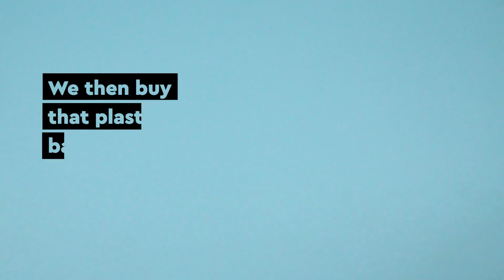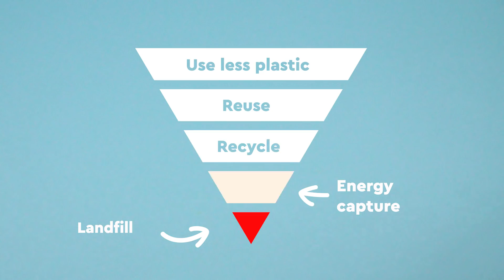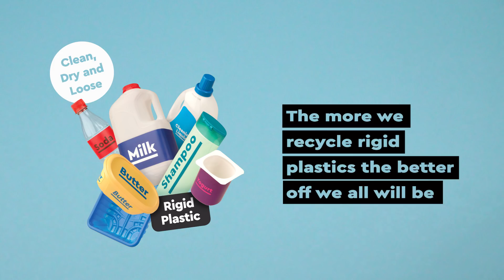Plastics Recycling in Ireland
YOUR PLASTICS RECYCLING QUESTIONS ANSWERED:
Taking a yogurt tub as it's starting point, this video takes us through the how and why of plastics recycling from an Irish perspective.
Featuring commentary and analysis from Dr Stephen Kinsella of University of Limerick.
for more information on recycling in Ireland.